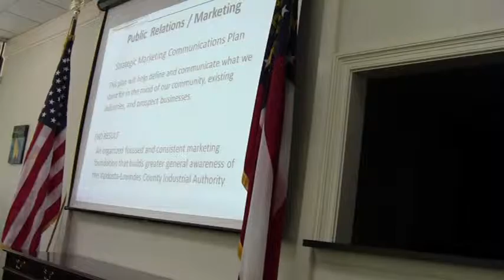Marketing Communication Plan --S. Meghan Duke @ VLCIA 2012-04-17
Andrea Schruijer Executive Director, J. Stephen Gupton Attorney,
Tom Davis CPA, Allan Ricketts Project Manager,
S. Meghan Duke Public Relations & Marketing Manager, Lu Williams Operations Manager,